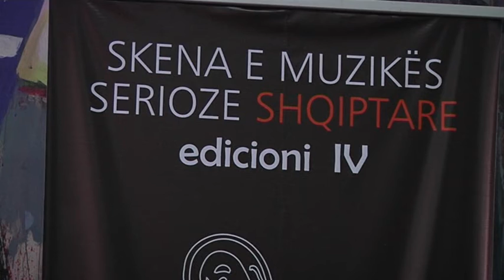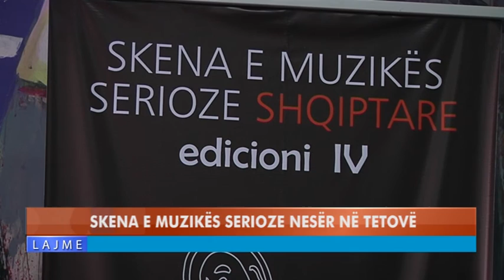SKENA E MUZIKËS SERIOZE NESËR NË TETOVË